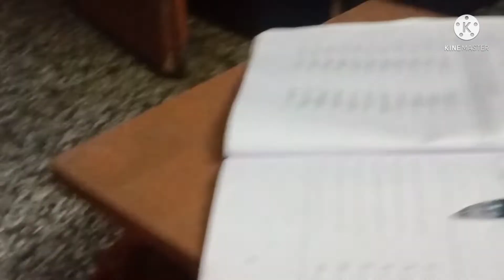रात 1 बजे आइसक्रीम🍦🍨 night vlog